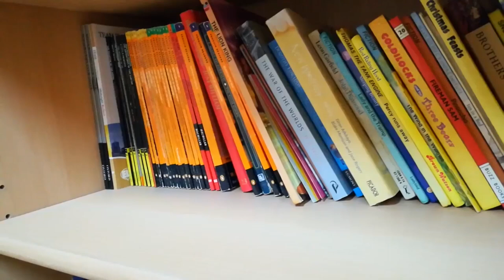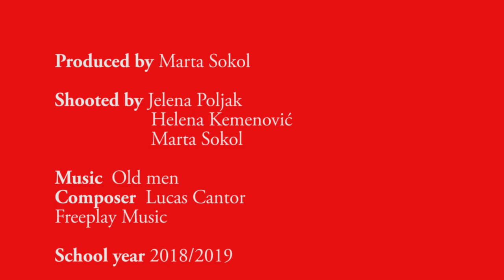Film o Marti 2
The film is produced within Erasmus+ project  "Small step for film, a big one for European citizenship"